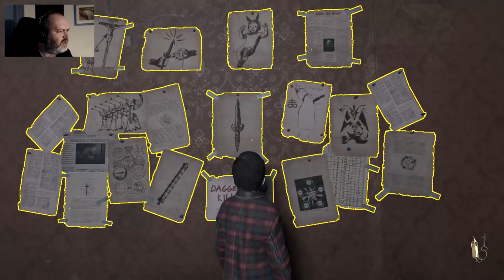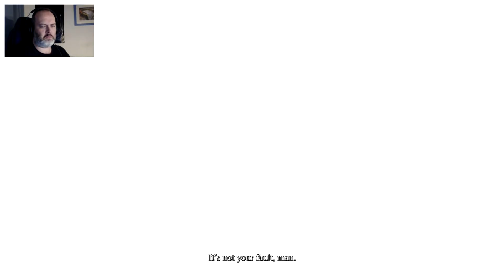Norman Bates | Lucius III - Part 2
Today in Lucius 3 we discover the wonder of fast travel and the plan to create the four horsemen has a new addition. we also meet a character very much like Norman Bates. Lucius III is getting interesting